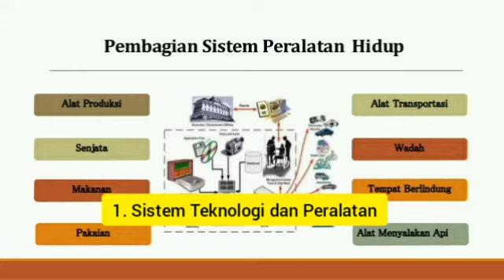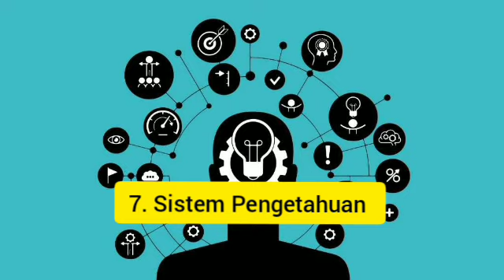7 Unsur Budaya Menurut Koentjaraningrat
Berikut merupakan video karya mahasiswa Fakultas Keguruan dan Ilmu Pendidikan, Prodi Pendidikan Pancasila dan Kewarganegaraan.
Mata kuliah: Sosiologi Indonesia.
Dosen pengampu: Aulia Nursyifa S.Pd M.Pd

Video ini berisi materi tentang materi budaya dan unsur-unsurnya